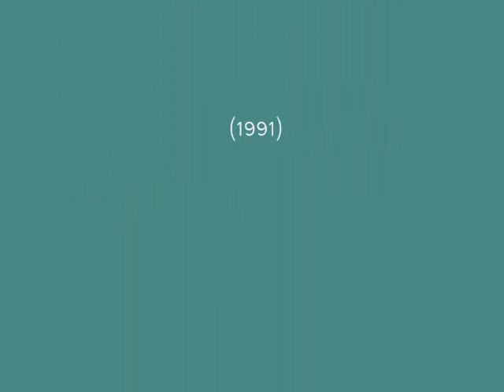LOUIS MICHAELS - BABY GRAND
from album "LIVING FOR THE MUSIC" (1991)